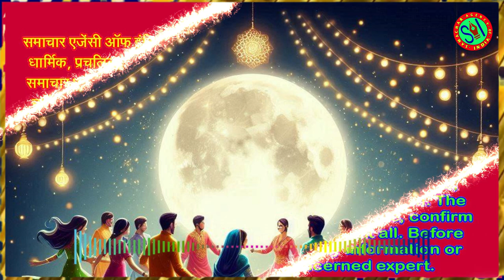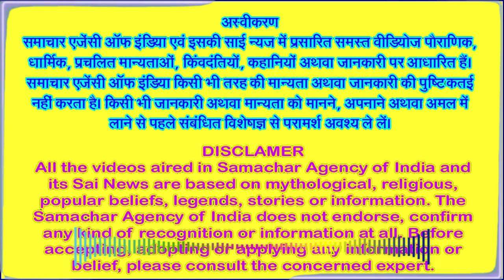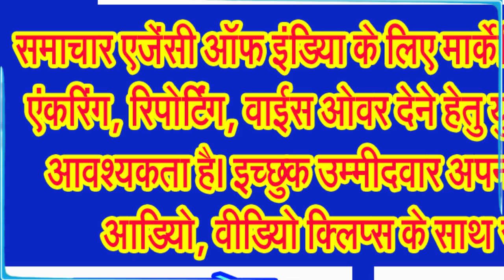जानिए शरद पूर्णिमा की पूजा विधि, कथा एवं मनाने का क्या है तरीका . . .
वर्ष में मानसून के अंत का प्रतीक भी माना जाता है शरद पूर्णिमा को . . .
शरद पूर्णिमा जिसे कुमार पूर्णिमा, कोजागरी पूर्णिमा, नवान्न पूर्णिमा, कोजाग्रत पूर्णिमा या कौमुदी पूर्णिमा के नाम से भी जाना जाता है, दरअसल यह हिंदू चंद्र माह अश्विन जो अंग्रेजी कलेण्डर में सितंबर से अक्टूबर के मध्य की पूर्णिमा के दिन मनाया जाने वाला एक धार्मिक त्योहार है, जो उस साल में बारिश के बाद मानसून के मौसम के अंत का प्रतीक है। इस दिन देवी लक्ष्मी के एक रूप कोजागोरी लक्ष्मी की मूर्ति की पूजा की जाती है। पूर्णिमा की रात भारतीय उप महाद्वीप के विभिन्न सांस्कृतिक क्षेत्रों में अलग अलग तरीकों से मनाई जाती है। हर महीने में पूर्णिमा का पर्व बेहद उत्साह के साथ मनाया जाता हैं। आश्विन माह में पड़ने वाली पूर्णिमा को बहुत महत्वपूर्ण माना जाता है। इसे शरद पूर्णिमा के नाम से जाना जाता है। शुभ तिथि पर भगवान विष्णु और मां लक्ष्मी की विशेष पूजा अर्चना करने का विधान है। मान्यता है कि उपासना करने से विष्णु जी की कृपा बनी रहती है और जातक को सभी कार्यों में सफलता प्राप्त होती है।
अगर आप भगवान विष्णु जी की अराधना करते हैं और अगर आप विष्णु जी के भक्त हैं तो कमेंट बाक्स में जय विष्णु देवा अथवा हरिओम तत सत लिखना न भूलिए।
इस दिन, राधा कृष्ण, शिव पार्वती और लक्ष्मी नारायण जैसे कई हिंदू दिव्य देवी देवताओं के जोड़ों की पूजा चंद्र देवता के साथ की जाती है, और उन्हें फूल और खीर जिसे चावल, शक्कर, मेवों और दूध से बनाया जाता है, को अर्पित किया जाता है। मंदिरों में देवताओं को आमतौर पर सफेद रंग के कपड़े पहनाए जाते हैं जो चंद्रमा की चमक को दर्शाते हैं। कई लोग इस रात पूरे दिन उपवास रखते हैं।
अब जानिए शरद पूर्णिमा की कथा के संबंध में . . . शरद पूर्णिमा की कथाः पूर्णिमा के व्रत का सनातन धर्म में बहुत महत्व है। हर महीने में पड़ने वाली पूर्णिमा तिथि पर व्रत करने से भगवान विष्णु और मां लक्ष्मी की विशेष कृपा प्राप्त होती है। मां लक्ष्मी और श्रीहरि की इसी कृपा को प्राप्त करने के लिए एक साहूकार की दोनों बेटियां हर पूर्णिमा को व्रत किया करती थीं। इन दोनों बेटियों में बड़ी बेटी पूर्णिमा का व्रत पूरे विधि विधान से और पूरा व्रत करती थी। वहीं छोटी बेटी व्रत तो करती थी लेकिन नियमों को आडंबर मानकर उनकी अनदेखा करती थी।
विवाह योग्य होने पर साहूकार ने अपनी दोनों बेटियों का विवाह कर दिया। बड़ी बेटी के घर समय पर स्वस्थ संतान का जन्म हुआ। संतान का जन्म छोटी बेटी के घर भी हुआ लेकिन उसकी संतान पैदा होते ही दम तोड़ देती थी। दो तीन बार ऐसा होने पर उसने एक ब्राम्हण को बुलाकर अपनी व्यथा कही और धार्मिक उपाय पूछा। उसकी सारी बात सुनकर और कुछ प्रश्न पूछने के बाद ब्राम्हण ने उससे कहा कि तुम पूर्णिमा का अधूरा व्रत करती हो, इस कारण तुम्हारा व्रत फलित नहीं होता और तुम्हे अधूरे व्रत का दोष लगता है। ब्राम्हण देव की बात सुनकर छोटी बेटी ने पूर्णिमा व्रत पूरे विधि विधान से करने का निर्णय लिया।
लेकिन पूर्णिमा आने से पहले ही उसने एक बेटे को जन्म दिया। जन्म लेते ही बेटे की मृत्यु हो गई। इस पर उसने अपने बेटे शव को एक पीढ़े जिसे आम बोलचाल की भाषा में पटा भी कहते हैं, पर रख दिया और ऊपर से एक कपड़ा इस तरह ढक दिया कि किसी को पता न चले। फिर उसने अपनी बड़ी बहन को बुलाया और बैठने के लिए वही पीढ़ा दे दिया। जैसे ही बड़ी बहन उस पीढ़े पर बैठने लगी, उसके लहंगे की किनारी बच्चे को छू गई और वह जीवित होकर तुरंत रोने लगा। इस पर बड़ी बहन पहले तो डर गई और फिर छोटी बहन पर क्रोधित होकर उसे डांटने लगी कि क्या तुम मुझ पर बच्चे की हत्या का दोष और कलंक लगाना चाहती हो! मेरे बैठने से यह बच्चा मर जाता तो?
इस पर छोटी बहन ने उत्तर दिया, यह बच्चा मरा हुआ तो पहले से ही था। दीदी, तुम्हारे तप और स्पर्श के कारण तो यह जीवित हो गया है। पूर्णिमा के दिन जो तुम व्रत और तप करती हो, उसके कारण तुम दिव्य तेज से परिपूर्ण और पवित्र हो गई हो। अब मैं भी तुम्हारी ही तरह व्रत और पूजन करूंगी। इसके बाद उसने पूर्णिमा व्रत विधि पूर्वक किया और इस व्रत के महत्व और फल का पूरे नगर में प्रचार किया। जिस प्रकार मां लक्ष्मी और श्रीहरि ने साहूकार की बड़ी बेटी की कामना पूर्ण कर सौभाग्य प्रदान किया, वैसे ही हम पर भी कृपा करें।
अब जानिए शरद पूर्णिमा की पूजा विधि के बारे में, सुबह स्नान के बाद घर के मंदिर की सफाई करें। ध्यान पूर्वक माता लक्ष्मी और श्रीहरि की पूजा करें। फिर गाय के दूध में चावल की खीर बनाकर रख लें।
लक्ष्मी माता और भगवान विष्णु की पूजा करने के लिए लाल कपड़ा या पीला कपड़ा चौकी पर बिछाकर माता लक्ष्मी और भगवान विष्णु की प्रतिमा इस पर स्थापित करें। तांबे अथवा मिट्टी के कलश पर वस्त्र से ढंकी हुई ...